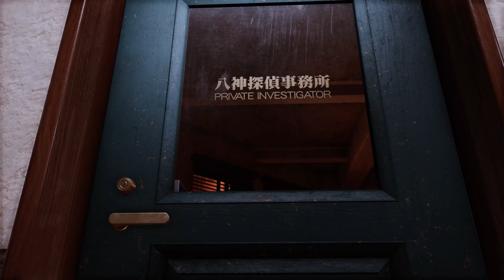「LOST JUDGEMENT：裁かれざる記憶」、ガールフレンドストーリーなどDLC情報が一挙公開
【LOST JUDGEMENT：裁かれざる記憶】
9月24日 発売予定
価格：‹通常版・デジタル版›9,119円（税込）‹デジタルデラックスエディション›13,519円（税込）

　セガは、9月24日に発売を予定しているプレイステーション 5/プレイステーション 4/Xbox Series X|S/Xbox One用リーガルサスペンスアクション「LOST JUDGEMENT：裁かれざる記憶」のダウンロードコンテンツ(DLC）に関する情報を公開した。

　本作ではゲーム内で役立つアイテムが手に入るものや、新たなストーリーが楽しめるものなど複数のDLCが用意されている。

スタートダッシュ支援パック

　「スタートダッシュ支援パック」は、ゲームを始める際に便利なアイテムをセットにしたDLCパックで、デジタル版およびデジタルデラックスエディションの予約限定特典としてプレゼントされる。
　歩いた距離に応じてお金が受け取れる特製インテリアや、作製・使用することでバトルを有利に進められる「仙薬」のレシピと試供品のセットなど、序盤からゲームを有利に進められるコンテンツが収録。特製インテリアや、3種の仙薬レシピは、「スタートダッシュ支援パック」限定のアイテムとなっている。

特製インテリア「歩福の招き猫」

3種の仙薬

スタートダッシュ支援パック 収録内容

回復アイテム「スタミナンスパーク」×3本
3種の仙薬のレシピと、それぞれの仙薬が1回試せる試供品のセット
・「極・闘気弾の仙薬のレシピ」
・「極・炎属撃の仙薬のレシピ」
・「極舞・活力の仙薬のレシピ」

探偵ライフ充実パック

　本編のストーリーやサイドコンテンツをより深く楽しむためのアイテムをセットにしたDLCで「デジタルデラックスエディション」のセットになっているほか、ゲーム本編発売と同時に配信も予定されている。
　女性たちとの物語が追加される「ガールフレンドストーリー」や、「仙薬」のレシピと試供品のセット、八神探偵事務所にあるマスターシステムで遊べる「追加ソフトウェア」など新たな要素が追加されるため、さらなるやりこみ要素をプレイできる。

【「ガールフレンドストーリー」登場人物】

早乙女 月乃（さおとめつきの）出演：本渡 楓（ほんどかえで）

藤堂 湊（とうどうみなと）出演：立花日菜（たちばなひな）

葉加瀬 響子（はかせきょうこ）出演：山本希望（やまもとのぞみ）

6種の仙薬

「極・真波動の仙薬」

3種の「探偵犬」毛色チェンジ

【「マスターシステム」の追加ソフトウェア】

「ファンタジーゾーンII オパオパの涙」

「エイリアンシンドローム」

「SDI」

「ダライアスII」

素早い速度での移動が可能になるスケートボード「ホバードライブ」

スケボーポイントをより多く獲得できるスケボーパーク「オープンエア」

機体の耐久力が高く設定されたドローンフレーム「スカイスパイダー」

アスレチック、スティール、チェイスなどのミッションを遊べるプレミアムコンテンツ「ザ・ガントレット」ミッション「超・亜門」

探偵ライフ充実パック 収録内容

3人のガールフレンドストーリー
・「早乙女 月乃」
・「藤堂 湊」
・「葉加瀬 響子」
6種の仙薬のレシピと、それぞれの仙薬が1回試せる試供品のセット
・「極・雷切丸の仙薬のレシピ」
・「極・念動力の仙薬のレシピ」
・「極・瞬烈功の仙薬のレシピ」
・「極・真波動の仙薬のレシピ」
・「極・守護霊の仙薬のレシピ」
・「極・真覚醒の仙薬のレシピ」
3種の「探偵犬」毛色チェンジ機能
・「白」
・「黒」
・「サビ」
4種の「マスターシステム」のソフトウェア
・「SDI」
・「ダライアスII」
スケートボード「ホバードライブ」
スケボーパーク「オープンエア」
ドローンフレーム「スカイスパイダー」
プレミアムコンテンツ『ザ・ガントレット』ミッション「超・亜門」

ユースドラマを徹底的に遊び尽くせる「ユースドラマ充実パック」

　主人公・八神が調査を行なう誠稜高校の生徒たちとの様々な交流を描いた新コンテンツ「ユースドラマ」を更に楽しめる「ユースドラマ充実パック」。本コンテンツも「デジタルデラックスエディション」のセットになっている。「ダンス部」を拡張できるコンテンツや「ロボット部」の追加ロボット、「暴走族」のレースゲーム拡張アイテムが含まれている。